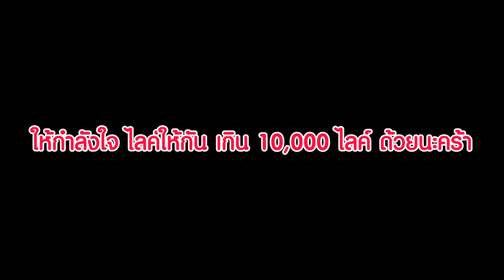เจอเงิน 1,000,000 บาท !!! ในสนามเด็กเล่น | พี่เฟิร์น 108Life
ใครเคยเก็บกระเป๋า หรือ เจอสิ่งของต่างๆบ้างคะ แล้วน้องทำยังไงต่อเอ่ย?? ว่าแต่พี่เฟิร์นจะทำไงดีกับเงินตั้ง 1ล้านบาท นี่ดีนะ